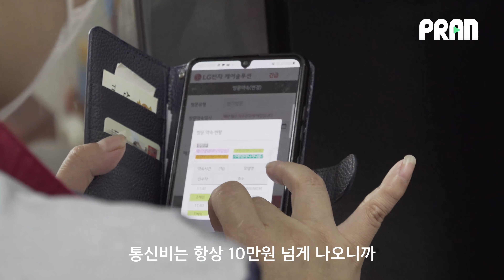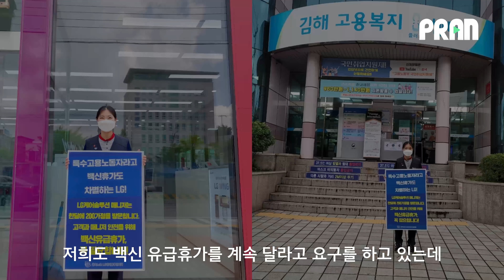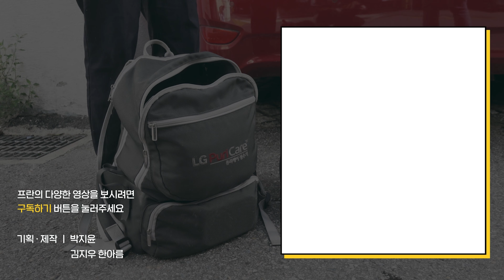화장실 참아가며 일하는 24시간 대기조 "이래도 노동자가 아니라고?" | 사장이란 이름의 乙들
30년 된 다세대 주택, 한 중년여성이 바윗덩어리만 한 배낭을 둘러멘 채 5층 계단을 단숨에 뛰어올라갑니다. 밭은 숨을 눌러 삼키며 초인종을 누릅니다. 대답은 없고 개 짖는 소리만 공허하게 돌아오는 경우가 다반사. 어쩌다 팬티 바람으로 문을 여는 남성 고객 앞에선 ‘요령껏’ 시선을 돌리는 게 할 수 있는 전부죠. LG 렌털 가전 점검원 신현정(49)씨의 하루는 이렇게 시작됩니다.

‘QR코드’는 그의 하루를 졸졸 따라다니며 동선을 기록합니다. 고객 소유 기기에 붙은 OR코드를 휴대폰으로 스캔하면, 점검원의 위치와 점검 시간이 시스템에 꽂힙니다. 본사의 철저한 감시 아래 일하지만, 신씨는 노동자가 아닌 '자영업자'입니다. 하청구조의 밑바닥에서 1년 단위 계약으로 연명하는 ‘특수고용직’이기 때문입니다.

노동자의 경계 안에 포섭되지 않는 방문 점검원들의 불안한 일터를 프란이 따라가 봤습니다.

취재 박지윤
편집 김지우, 한아름